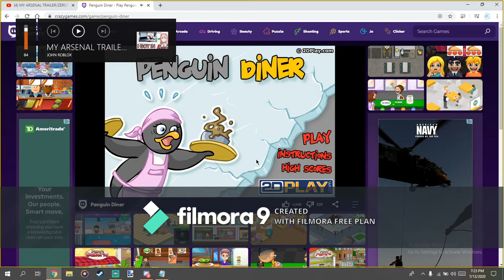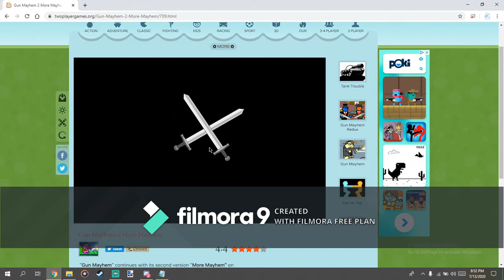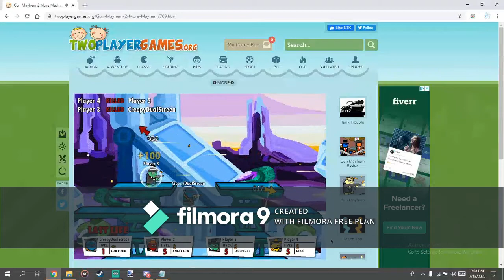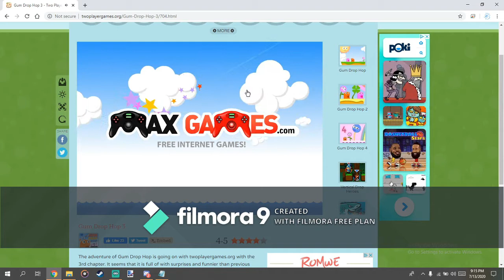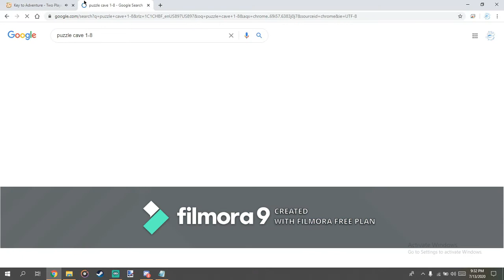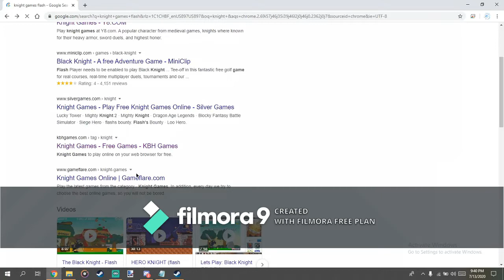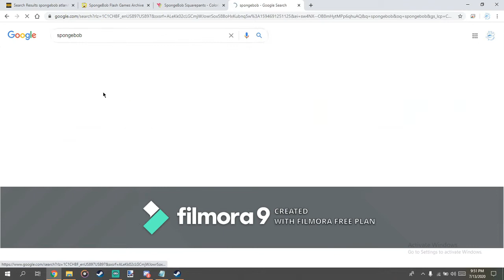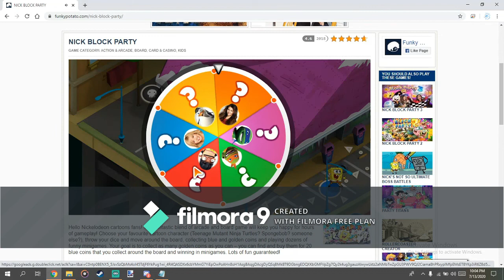GOING THROUGH MY FAVORITE FLASH GAMES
I will be going through flash games before flash gets shut down.

THUMBNAIL THE IMPOSSIBLE QUIZ BUT I DON'T PLAY IT IN THIS VIDEO.